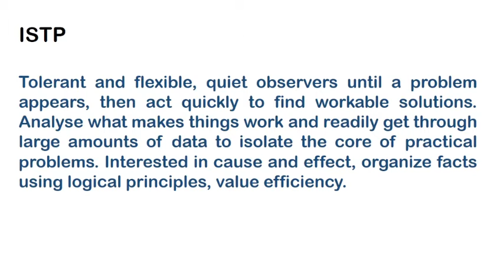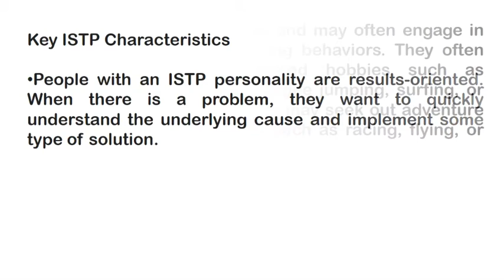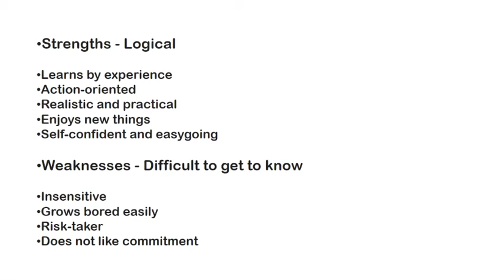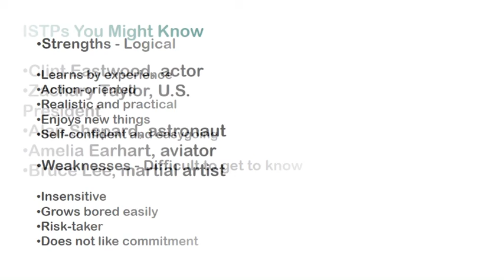ISTP Personality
Explore our in-depth descriptions of each of the 16 personality types to learn more about yourself and your loved ones. Or, if you're not sure which personality type fits you, take our free personality test .

The 16 personality types were created by Isabel Myers and Katharine Briggs, developers of the MBTI® assessment. Myers and Briggs created their personality typology to help people discover their own strengths and gain a better understanding of how people are different.

When you discover your own personality type, you'll understand more clearly why you do the things you do. You will gain confidence in your strengths and be better able to make decisions that suit your true nature.